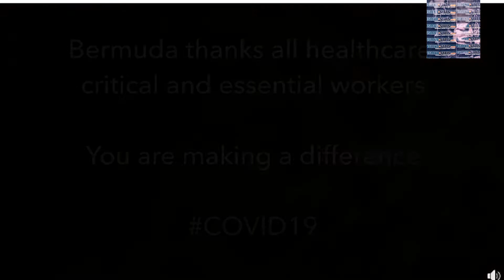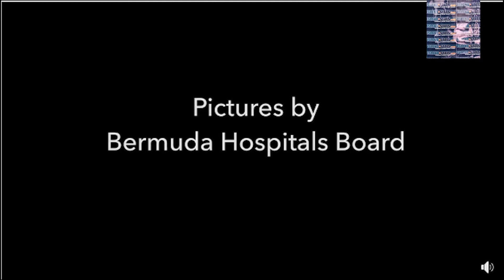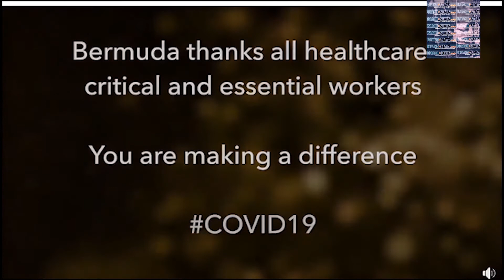Islandstats com Sports Show May 27th 2020 II